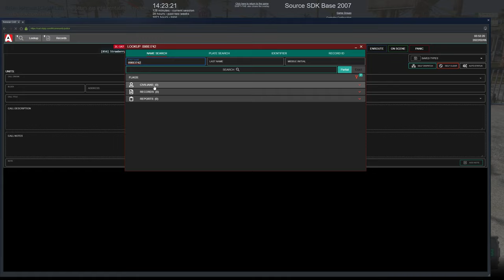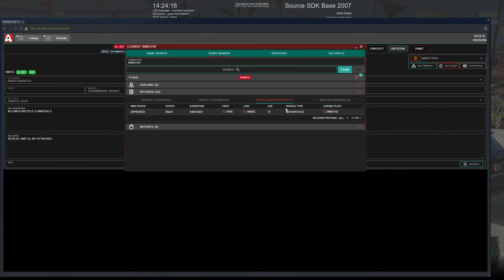Sting Like A Bee | DOJRP COPS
Finally we hit the streets of LS with a partner. Joined by iBlxu and Bumblebee, we fight crime, preserve the peace and spoil a huge drug farm from destroying all sentient life as we know it! Autobots... ROLL OUT!

**Unfortunately there was a huge chunk missing from this episode that couldn’t not be added due to some corrupt files… 😔

I tried to salvage as much as possible… sorry! We should be good for next episode.**

DOJRP ~

Songs | Custom from AudioJungle
Complete list available on my discord.